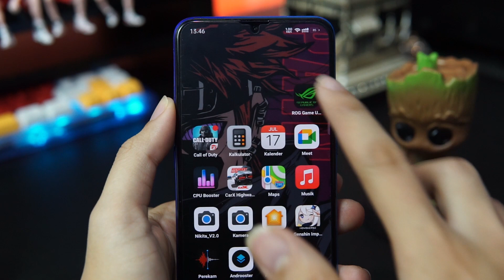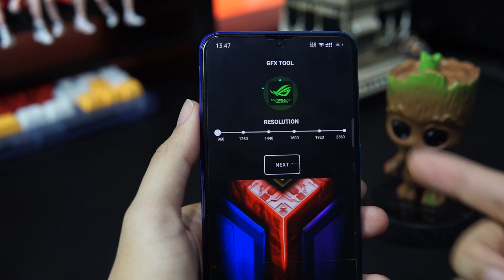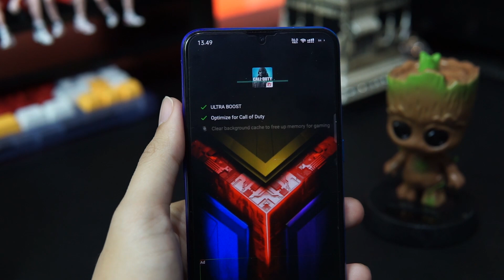Game Booster ROG 2023 - Cara Atasi Lag Frame Drop Saat Bermain Game di Android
👑 Nyari apa? 🗿
ada di pin koment. ehe